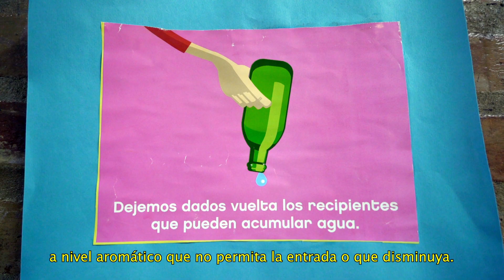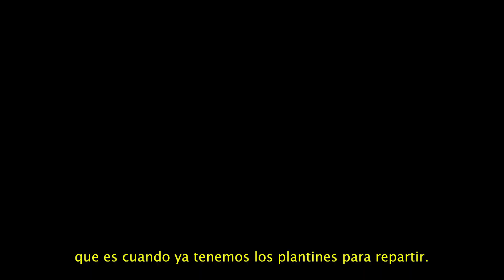Video 3 - Red de Escuelas en Práctica (DGPLEDU)